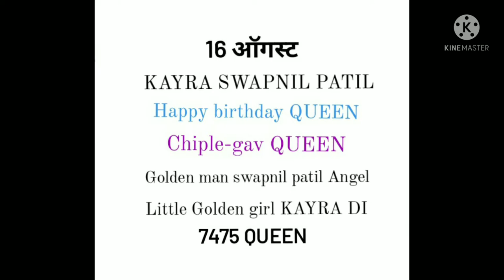Kayra Swapnil Patil birthday song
Nimoo1010